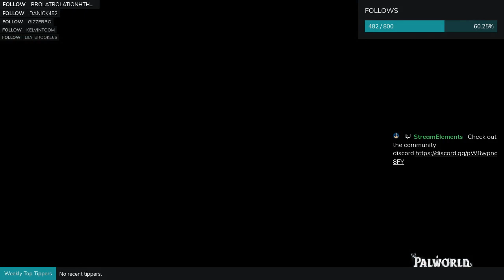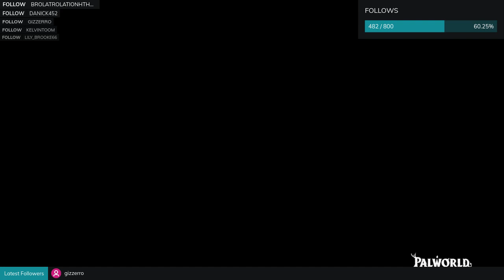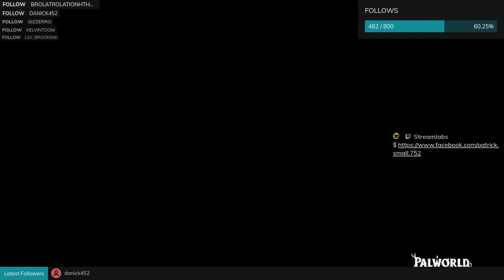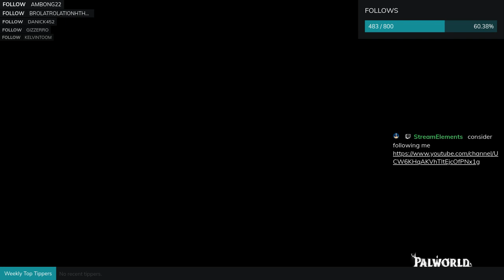Palword full walkthough gameplay from Xbox part 55 new game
ALL MY VIDEOS ARE UPLOADED FROM MY TWITCH CHANNEL I STREAM DAILY

This game is still under development. It is subject to change before its release as a finished product. Please purchase only if you are comfortable with the game in its current state.
Q. What kind of game is this?
A. In this game, you can peacefully live alongside mysterious creatures known as Pals or risk your life to drive off a ruthless poaching syndicate.
Pals can be used to fight and breed, or they can be made to work on farms or factories.
You can even sell them or eat them.
▼Survival
In a harsh environment where food is scarce and vicious poachers roam, danger waits around every corner. To survive, you must tread carefully and make difficult choices...even if that means eating your own Pals when the time comes.
▼Mounts & Exploration
Pals can be mounted to traverse the land, sea and sky—allowing you to traverse all kinds of environment as you explore the world.
▼Building Structures
Want to build a pyramid? Put an army of Pals on the job. There are no labor laws for Pals, so exploit them to your heart's content.
▼Production
Find a variety of useful Pals to make fire, generate electricity, or mine ore so that you can live a life of comfort.
▼Farming
Some Pals are good at planting seeds, while others are skilled at watering or harvesting crops. Work together with your Pals to create an idyllic farmstead.
▼Factories & Automation
Letting Pals do the work is the key to automation. Build a factory, place a Pal in it, and they'll keep working as long as they're fed—until they're dead, that is.
▼Dungeon Exploration
With Pals on your side you can tackle even the most dangerous areas. When the time comes, you might have to sacrifice one to save your skin. They'll protect your life—even if it costs their own.
▼Breeding & Genetics
Breed a Pal and it will inherit the characteristics of its parents. Combine rare pals to create the strongest Pal of them all!
▼Poaching & Crime
Endangered Pals live in wildlife sanctuaries. Sneak in and capture rare Pals to get rich quick! It's not a crime if you don't get caught, after all.
▼Multiplayer
Multiplayer is supported, so invite a friend and go on an adventure together! And of course you can battle your friends and trade Pals, too.
Note: PvP will be implemented in a future update

Collect all kinds of exciting Pals to fight, farm, build, and work for you in this completely new multiplayer, open world survival and crafting game!